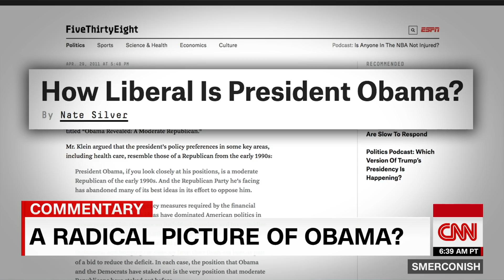Is this a 'radical' picture of Obama?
A newly released photo from 2005 shows Barack Obama with controversial Nation of Islam leader Louis Farrakhan. Michael Smerconish gives his take on whether this photo could have prevented Obama from becoming president.